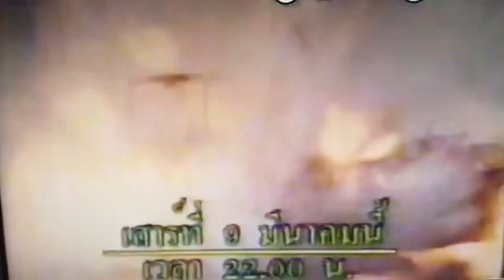โฆษณา คร่าวๆ บิ๊กซีนีม่าเสนอภาพยนตร์เรื่อง แผนแหวกฟ้า อินทรีเหล็ก 2533,2534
ข้อมูลจาก You Tube ช่อง Retro TV